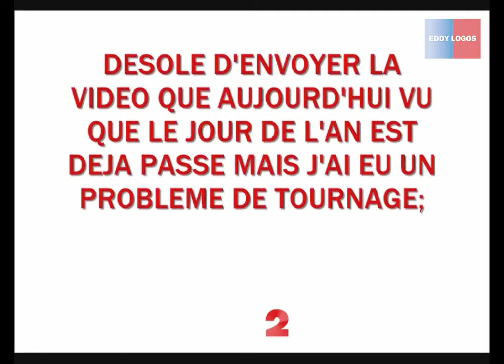Journal de 20h France 2 version playmobil: spécial jour de l'an